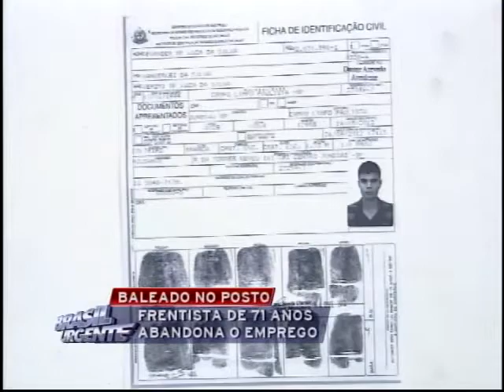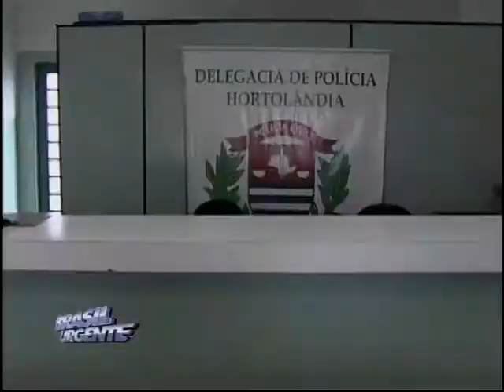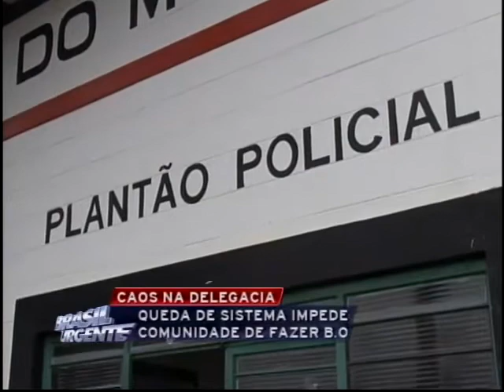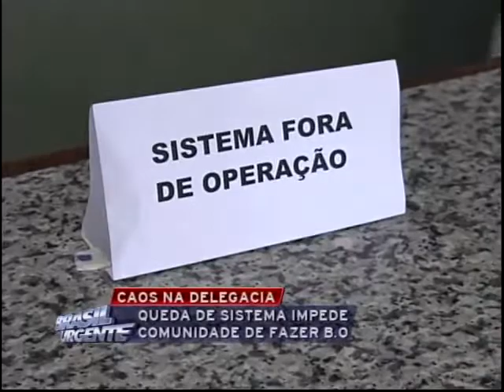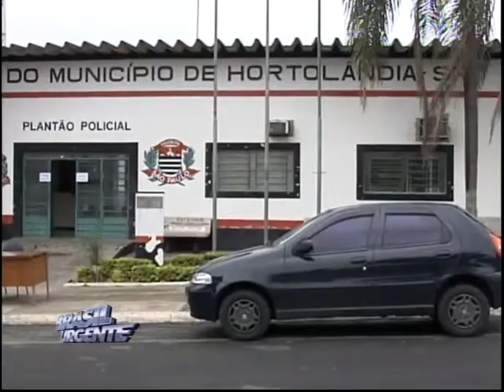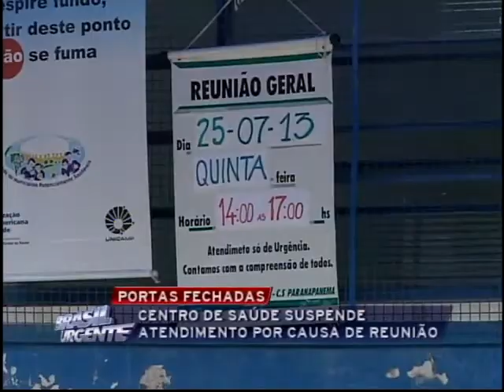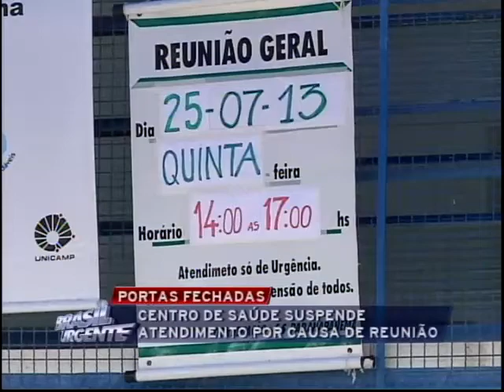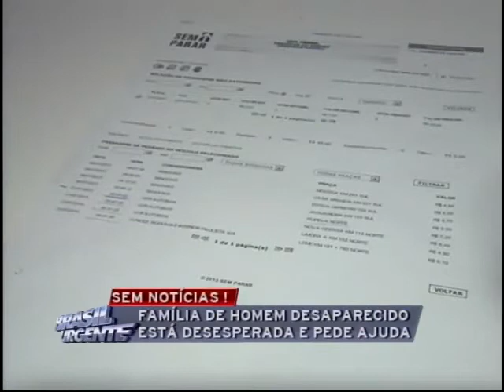Brasil Urgente Campinas 25 07 2013 bloco 04